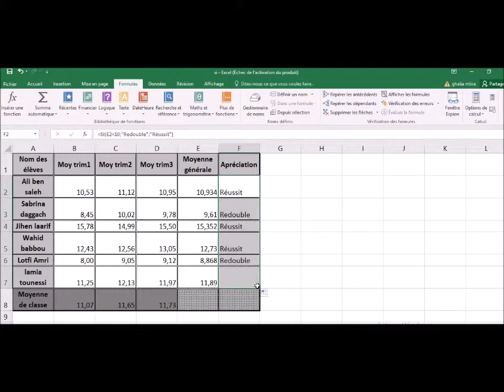Fonction prédéfinie Si